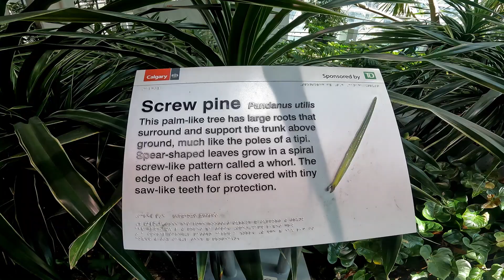Ang Laag ni Yen2x ug Jen2x (5)